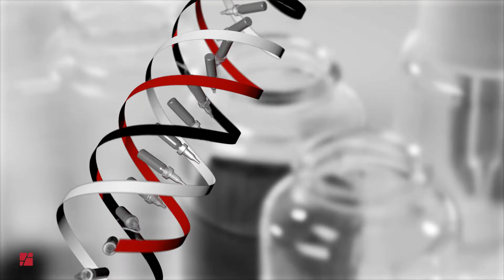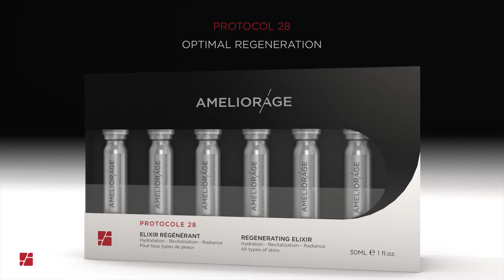AMELIORAGE_Brand video_EN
AMELIORAGE, Global brand of DFON Biomedical, Biotech